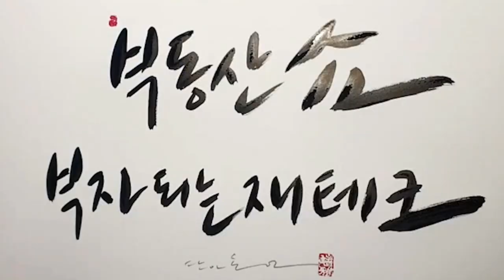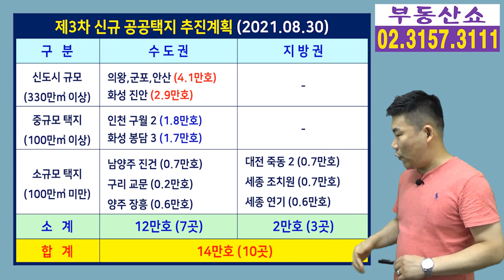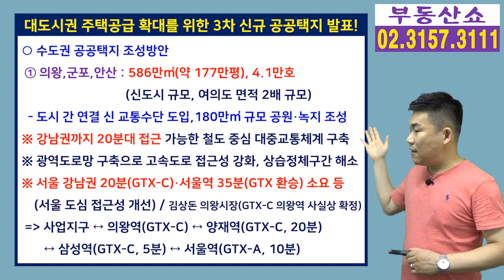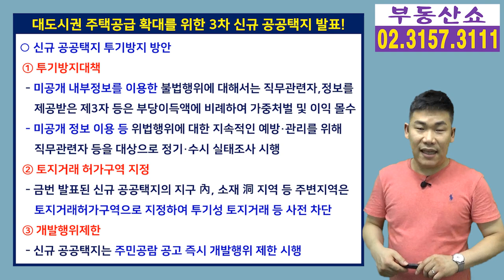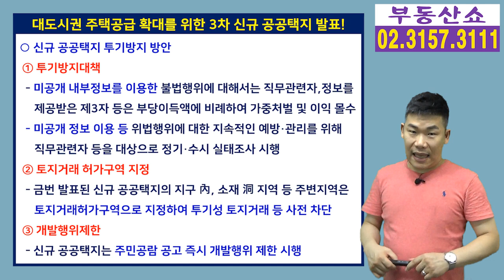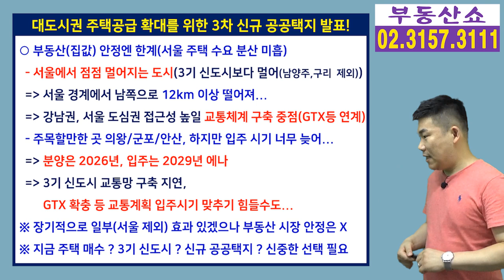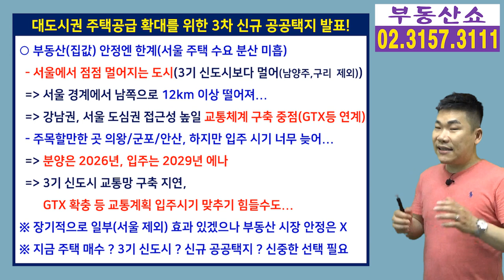여의도 2배 신도시 발표! 강남까지 20분! GTX C노선 의왕역 사실상 확정! 14만가구 신규 공공택지!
국토부가 2.4 공급대책 후속 조치로
신규 공공택지 14만가구의 입지를 확정해 발표했습니다.
수도권에 12만가구, 세종/대전에 2만가구가 들어설텐데요,
이번 신도시의 특징과 주목할만한 곳,
그리고 정부가 목표로 하고 있는
대도시 집값 안정을 이룰 수 있을지 알아보겠습니다.

부동산 신도시 공공택지#2.4공급대책